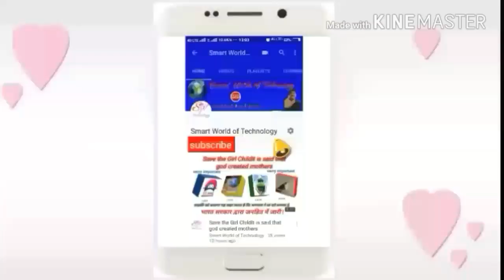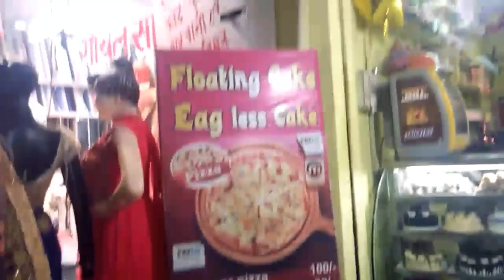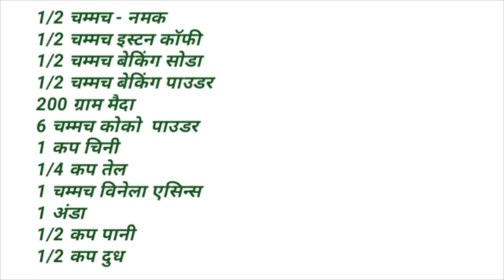Birthday items wholesale market Delhi !! Birthday gift house !! Cake material wholesale market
Friends, when you get out in the market, you may have noticed that there are some shops where there are very few people, such as a gift house or a birthday gift shop, that is the cake shop but if the day 3- 4 people also come, then the income of 1 day gets 1000 to 1500, so today I will tell you about this business! And it will also tell you where you can buy cheap in the wholesale market!

online purchase battery bike

11. Top secret Business !! Do 2 times in a year, earn 6 business days and earn up to 1 lakh

12.  How to make 2 lakh in 15 day secret trick makeing money no one will tell you

Add - sadar bazaar, New Delhi